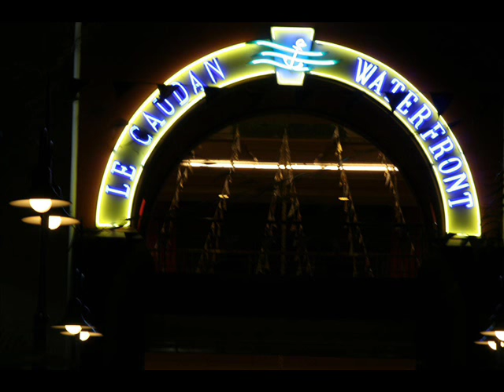Claudio - Ambalaba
Claudio Veeraragoo - Ambalaba